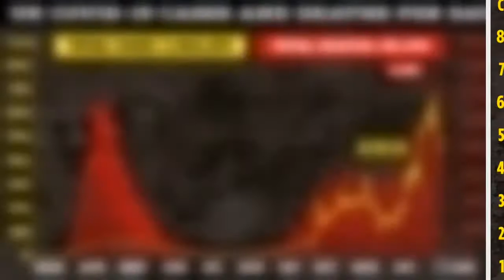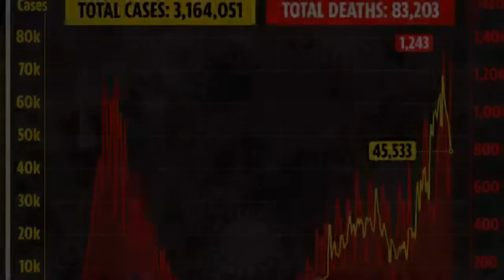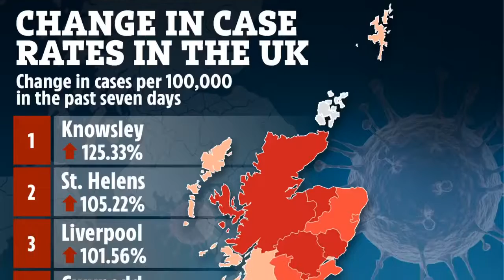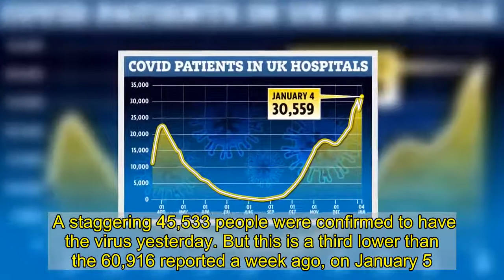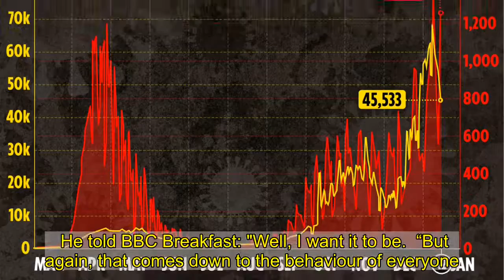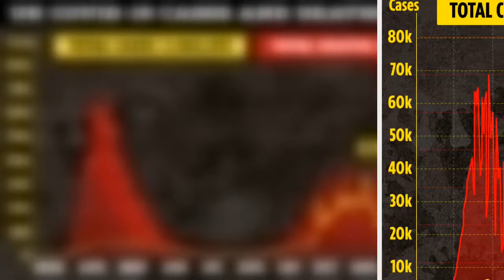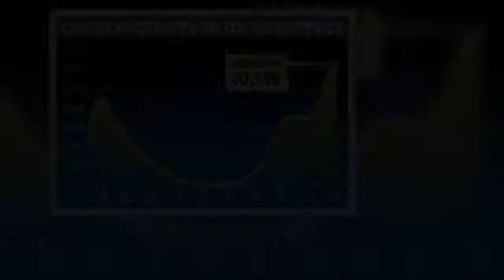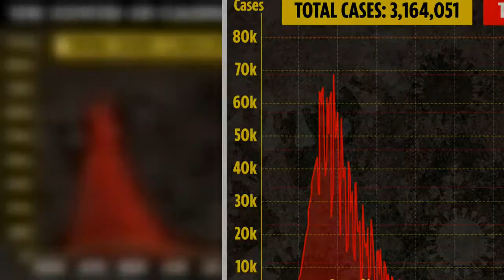Interactive map reveals 10 areas with biggest rise in Covid infections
THIS map reveals how cases have changed in your area over the past week.  Cases have soared by more than double in some parts of the UK, as the new coronavirus variant takes hold.      The data comes from the Government coronavirus dashboard, but does not include Northern Ireland whose infections were not updated yesterday.  Merseyside continues to see a worrying surge of cases, while parts of the West Midlands are also seeing a drastic change.  It appears the regions are overtaking the speed of the spread of the virus in the South and East of England, which has seen hospitals overwhelmed with Covid patients.  The place with the largest increase in cases in the first week of January is Knowsley.   It's cases per 100,000 jumped from 597 per 100,000 people to 1,344 - a rise of 125 per cent.  Cases doubled (100 per cent) in nearby St Helens and the city of Liverpool, which now have 802 and 933 cases per 100,000, respectively.  Sefton and Halton are also among the top 10 places with the largest jumps in case rates.  Steve Rotheram, mayor of Liverpool City Region, said on Monday recent Covid figures in the area were "sobering".  "It’s clear that the virus is spreading very rapidly across the country, and worryingly so for the North West and in particular the Liverpool City Region", he said.   Matthew Ashton, director of public health at Liverpool City Council, said: “They are very concerning infection rates. Our rates have more than doubled in a week.  “Everybody needs to be strictly following the rules. Even if you can do something, it doesn’t mean you should."  Councillor Graham Morgan, leader of Knowsley Council, said it was "clear" there were people "not taking the situation seriously".  “We have no option but to go back to basics and follow the rules as we all did in the lockdown in the first half of last year", he said.  Gwynedd, in Wales, had the fourth largest jump of 96 per cent. But it's cases remain relatively low, at 144 per 100,000.  Torbay, Barrow-in-Furness, Copeland, and Telford and Wrekin also saw increase of more than 65 per cent. Where have cases changed the most?Data is from the Government dashboard and refers to the seven days between January 1 and January 7.  Knowsley: 125.33% St. Helens: 105.22% Liverpool: 101.56% Gwynedd: 96.58% Copeland: 95.76% Sefton: 94.56% Torbay: 89.82% Barrow-in-Furness: 80.73% Halton: 77.2% Telford and Wrekin: 66.71%  Comhairle nan Eilean Siar: -61.6% Shetland Islands: -60.65% Bridgend: -33.64% Brentwood: -30.21% Swansea: -28.8% Carmarthenshire: -28.37% Newport: -26.46% Rochford: -25.73% Caerphilly: -25.69% Rhondda Cynon Taf: -24.86%   In the past week, 134 of 374 places have seen cases remain stable or decline in the past seven days, in signs of improvement since the third national lockdown was implemented last week.  Daily case numbers have shown a slight improvement since Brits were told to "stay at home" once again.  A staggering 45,533 people were confirmed to have the virus yesterday. But this is a